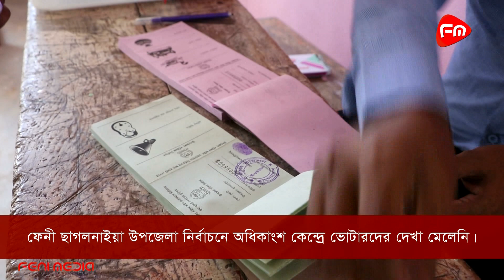ফেনীতে ভোটার শূন্য ভোট কেন্দ্র....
ফেনী ছাগলনাইয়া উপজেলা নির্বাচনে অধিকাংশ কেন্দ্রে ভোটারদের দেখা মেলেনি। এসব কেন্দ্রে প্রার্থীদের এজেন্টরা তাদের প্রার্থীদের ভোট দিকে দেখা গেছে। অলস সময় কাটাচ্ছেন কেন্দ্রের প্রিসাইডিং অফিসার সহ নির্বাচনের সংশ্লিষ্ট কমকর্তা, পুলিংএজেন্ট ও আইনপ্রয়োগকারী সংস্থার সদস্যরা। ভোট নিয়ে কারো কাছে কোন আগ্রহ নেই। একজন প্রতিবেশী জানায় আগে ভোটকেন্দ্র দখল করতে কেন্দ্রে বোমাবাজী সহ ভোটারদের মারধর করেছে।এখন বাবা-মা বলেও ভোটরদের কেন্দ্রে আনা যাচ্ছেনা।